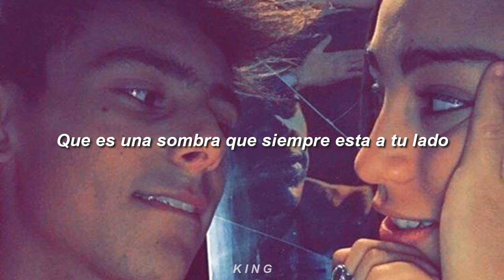Cuentan tus ojos - Pablo PettenuzZo (Lyrics)